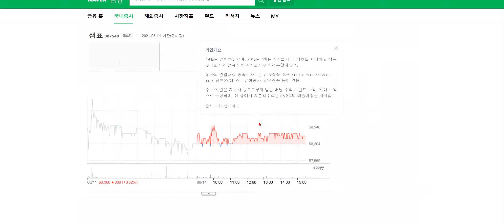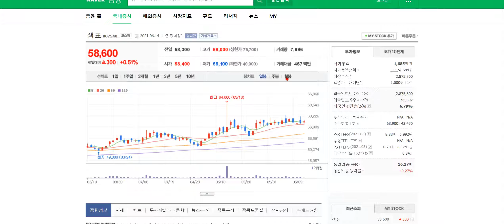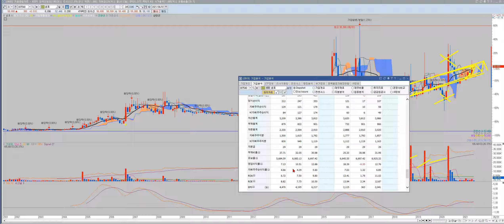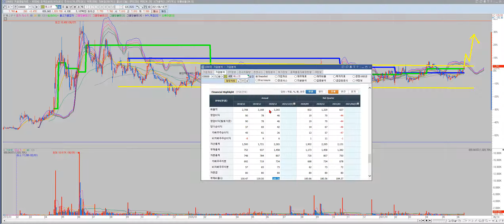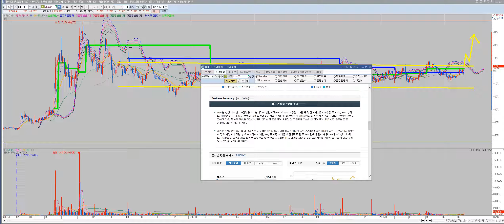음봉마다 모아가면좋을 저평가 우량주!! 샘표,에스넷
8. 지지 와 저항의아버지세력선ver.2+추세를바꾸는 수식신호 화살표 2종세트

4. 일반갭은 왜 메워질까? 일반갭vs돌파갭차이가무엇인가요? (feat. 역배열에서 악성매물소화하는매집봉 존재 유무)매집봉 다음 기준봉이나오는이유? 정배열에서 돌파갭이나오는이유?)

삼성전자 기아차 현대차 컬러레이 광군제 윤석열테마 이낙연관련주 이재명관련주 아남전자 비덴트 코디엠 태림포장 삼부토건 젠큐릭스 광전자 시스웍 카스 인트론바이오 사조씨푸드 이노메트리 박셀바이오 대한뉴팜 파루 녹십자홀딩스 이글벳 중앙백신 씨젠 진원생명과학 고려제약 신풍제약 제일바이오 체시스 에이프로젠제약 진매트릭스 엑세스바이오 한미약품 kmh하이텍 피씨엘 바디텍메드 우리기술투자 이지바이오 빅히트 두산중공업 수젠텍 한화솔루션 제일약품 제넥신 HMM 케이피엠테크 센코 LG화학 삼성물산 우수AMS 아주IB투자 SK케미칼 셀트리온 삼성바이오로직스 데일리블록체인 퓨쳐스드림네트웍스 매직마이크로 코리아센터 하이즈항공 케어랩스 컴투스 큐브앤컴퍼니 종근당 종근당바이오 종근당홀딩스 랩지노믹스 알테오젠 엔에프씨 오스코텍 한화생명 동양생명 톱텍 엔시트론 코로나진단키트 윤석열관련주 이재명관련주 이낙연관련주 정치테마 관심종목 차트분석 차트강의 급등주 상한가매매 주가분석 재영솔루텍 헬릭스미스 우리들제약 셀트리온헬스케어 스튜디오드래곤 티에이치엔 프리엠스 조광ili 호텔신라 셀리버리 에스퓨얼셀 켄코아에어로스페이스한일시멘트 한일진공 한양증권 현대바이오 현대모비스 현대로템 서암기계공업 제이씨케미칼 바이온 베셀 일진전기 하나투어 소룩스 서린바이오 아시아종묘 스페코 신풍제지 메디톡스 현대제철 모트렉스 naver 위드텍 남성 일정실업 까뮤이앤씨 삼진엘앤디 화천기계 신원종합개발 오성첨단소재 토박스코리아 까스텔바작 알로이스 디케이락 포메탈 유에스티 정다운 링네트 케이탑리츠 신성이엔지 삼성sdi 두산인프라코어 대한항공 삼성중공업 하나기술 sk이노베이션 서울식품 페어피코리아 비트컴퓨터 에스씨엠생명과학 gh신소재 코로나백신 모더나백신관련주 에스제이케이 바른손이아이디 카프로 소프트캠프 베노홀딩스 비티원 글로스퍼랩스 모바일어플라이언스 피플바이오 유진로봇 모아텍 장원테크 청보산업 경인전자 세동 영흥 신화실업 이트론 삼성엔지니어링 kec 네오위즈 골드퍼시픽 웰크론 모나미 신성통상 이엠코리아 디엔에이링크 엠투엔 sk바이오팜 에이비프로바이오 ts인베스트먼트 코데즈컴바인 써니전자 성호전자 국영지앤엠 에스코넥 나라엠앤디 수소차 전기차 그린뉴딜 2차전지 가상화폐 디지털화폐 유비케어 전파기지국 메가엠디 인피티니헬스케어 삼표시멘트 다산네트웍스 아이스크림에듀 에코마이스터 티플랙스 웨이브일렉트로 코오롱생명과학 푸른기술 피에스엠씨 좋은사람들 우노앤컴퍼니 엑시콘 유신 솔루에타 쎄노텍 드래곤플라이 펩트론 루트로닉 투비소프트 신신제약 DB하이텍 동신건설 성우하이텍 동원시스템즈  삼천당제약 엘비세미콘 제룡산업 코퍼스코리아 인터로조 길리어드 주식 아스트라제네카 씨젠 씨젠주가 델타항공 amd 카니발 노바백스 펨코 길리어드 사이언스 교환 거래 펀드 투자기금 nikke i225 해외선물 DEvil may cry 카카오 게임즈 주식 니오주식 한화솔루션 모도나주식가격 슈뢰딩거주식 이노비오 이화공영 화성밸브 신원종합개발 부산산업 프럼파스트 우리바이오 아시아나IDT KCTC 금호산업 아시아나항공 우신시스템 크리스탈신소재 삼일기업공사 sk텔레콤 kb금융 에어부산 삼보산업 두산퓨얼셀 동화약품 모더나 주식 주가 니콜라 화이자 주식 비케이탑스 삼성출판사 대덕전자 티웨이항공 kc그린홀딩스 유라테크 이수화학 신성델타테크 원풍물산 명성티엔에스 노랑풍선 모두투어 참좋은여행 KPX생명과학 토비스 라노공업 카카오 삼화네트웍스 노바텍 한셈엠케이 한국기업평가 하나마이크론 석경에이티 조일알미늄 하이트론 지트리비앤티 스타플렉스 소마젠 얼라인드 우리조명 케이프 위지트 영신금속 에이스토리 에스씨디 kc코트렐 알루코 휴켐스 삼아알미늄 비디아이 전진바이오팜 메드팩토 제놀루션 일지테크 릭스솔루션 인콘 엘앤에프 포스코케미칼 보겸TV